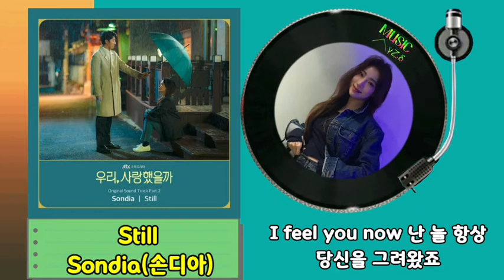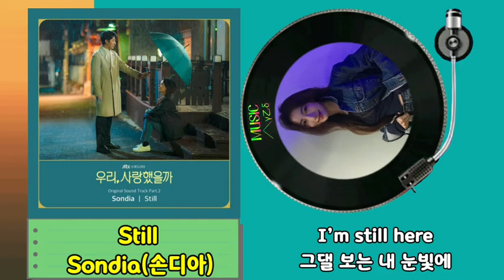Still - Sondia(손디아)/우리, 사랑했을까 OST Part.2/가사자막/MUSIC사랑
╱╲γ㆚δ°°❦™🌸🍃ꦿ

🎼Still -
    Sondia(손디아)/가사

💽앨범우리, 사랑했을까 OST Part.2
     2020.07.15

I feel you now 난 늘 항상
당신을 그려왔죠

가득 담은 내 마음을
그대에게 보내죠

흔들리는 날들 속에도
봄날처럼 내게로 와줘

You are always be with me
so I can breathe

내 옆에 그대로 있어 모든 순간
Now I can’t remember days

내 마음 속 달처럼 날 비쳐줘

그댈 보는 내 눈빛에

내 마음 속 달처럼 날 비쳐줘 I’m still